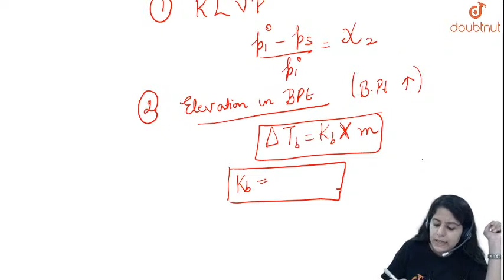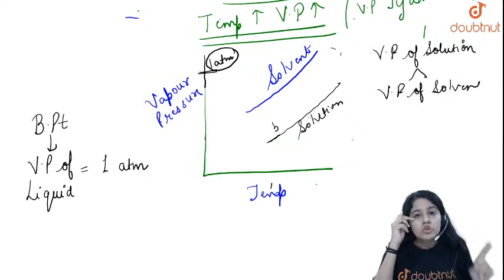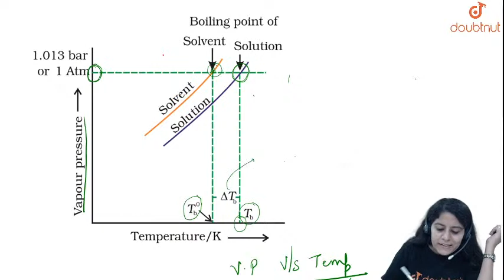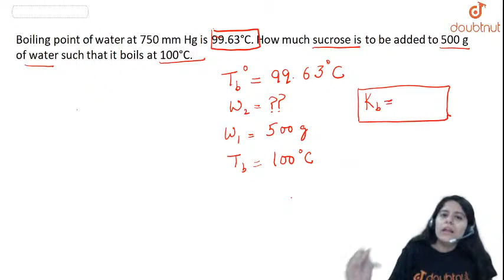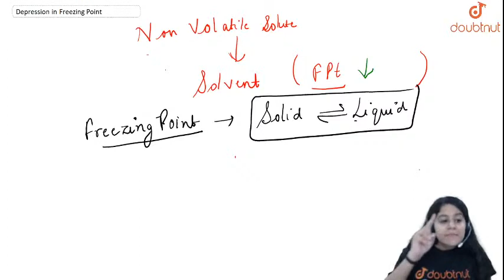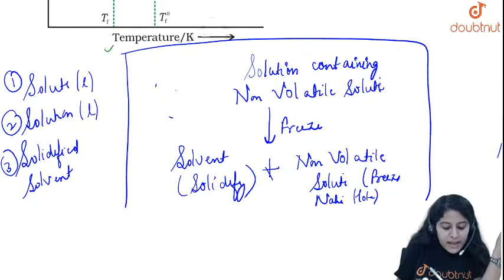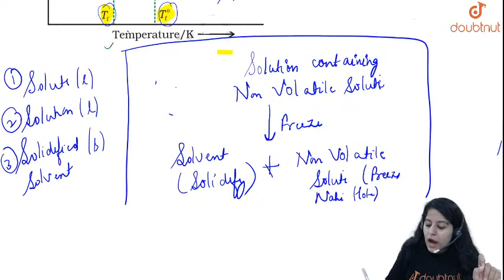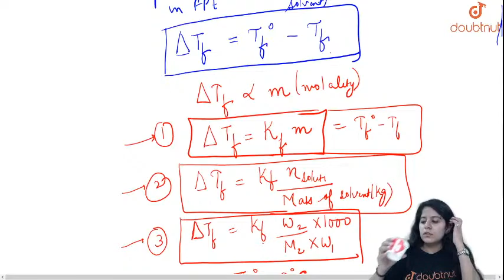SOLUTIONS Class 12 NCERT Chemistry - 8 PM Class By Yakshu Ma'am | L11 English Medium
0:00:00   Introduction to Lecture 11
0:00:14 Colligative properties - Elevation in Boiling Point (boiling point, elevation in boiling point, boiling point constant)
0:02:28 Graphical Illustration of Elevation in Boiling Point (vapour pressure, effect of temperature on vapour pressure, partial pressure, solvent, solute)
0:12:20 Why Elevation in boiling point take place? (Why Elevation in boiling point take place?
0:15:21 Question on Elevation in Boiling Point (The Boiling Point of benzene is 353.23K when 1.8g of a non volatile solute was dissolved in 90g of benzene the boiling point is raised to 354.11K Calculate the molar mass of the solute?)
0:20:21 Question on Elevation in Boiling Point (Boiling point of water at 760mm Hg is 99.63 C. How much sucrose is to be added to 500g of water such that it boils at 100C?)
0:25:09 Colligative properties - Depression in Freezing Point (Freezing point, Depression in Freezing point, Freezing point constant, vapour pressure, effect of temperature on vapour pressure, partial pressure, solvent, solute)
0:33:12 Graphical Illustration of Depression in Freezing Point (Freezing point, Depression in Freezing point, Freezing point constant, vapour pressure, effect of temperature on vapour pressure, partial pressure, solvent, solute)

Colligative Properties